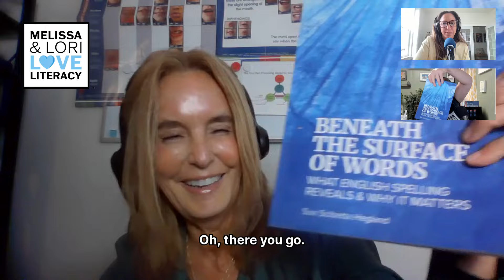Teaching Spelling is Teaching Reading with Pam Kastner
Pam Kastner discusses the connection between spelling and reading. She emphasizes that teaching spelling is teaching reading, as spelling is a higher linguistic skill that requires complete and accurate recall and memory for words. Spelling helps students understand the internal structure of words and improves their reading abilities. She suggests using instructional routines that integrate phonology, orthography, morphology, semantics, syntax, and pragmatics to teach spelling effectively.

Takeaways

Teaching spelling is teaching reading, as spelling is a higher linguistic skill that requires complete and accurate recall and memory for words.

Spelling helps students understand the internal structure of words and improves their reading abilities.

Effective spelling instruction should be explicit, systematic, and teach spelling patterns from least complex to most complex.

Instructional routines should integrate phonology, orthography, morphology, semantics, syntax, and pragmatics to teach spelling effectively. Direct and systematic spelling instruction is essential for students' language development.

Spelling inventories are valuable tools for assessing students' understanding of language and identifying areas for targeted instruction.

Spelling can be used as a teaching tool, allowing students to learn from their errors and improve their spelling skills.

Spelling instruction should be aligned with the research and evidence-based practices to ensure its effectiveness.